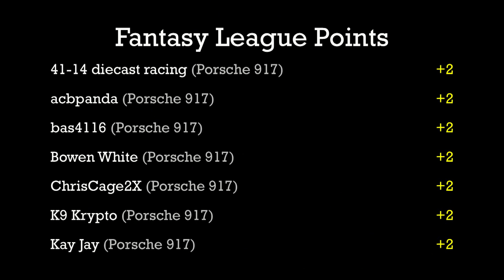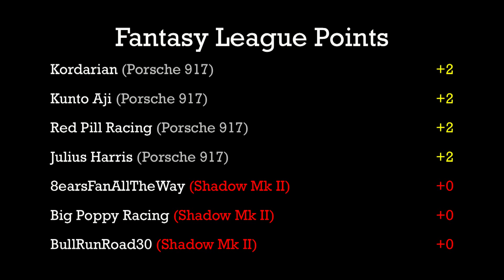Porsche 917 vs. Shadow Mk II - Race 5 - Group 7 - FR Championship (2019)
Event:  2019 Formula R Championship (Group7)
Cars:  HW Porsche 917 vs. HW Shadow Mk II
Teams:  Grand Junk vs. Easy Iron